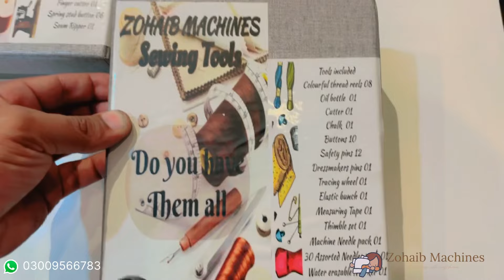Sewing machine accessories kit available at zohaib machines